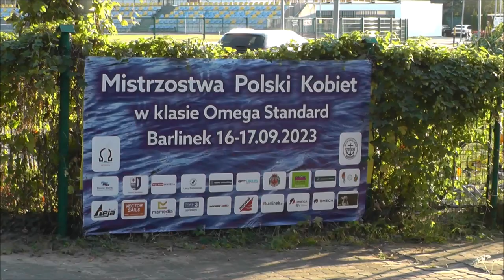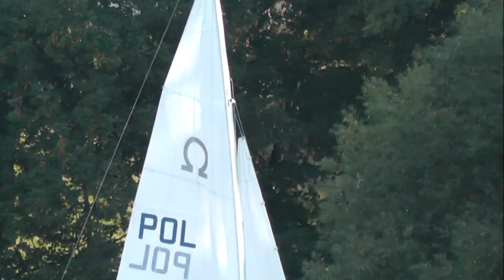Mistrzostwa Polski Kobiet w klasie Omega Standard -Barlinek 16-17.09.2023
Pierwsze Mistrzostwa Polski Kobiet w klasie Omega Standart
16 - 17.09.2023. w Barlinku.